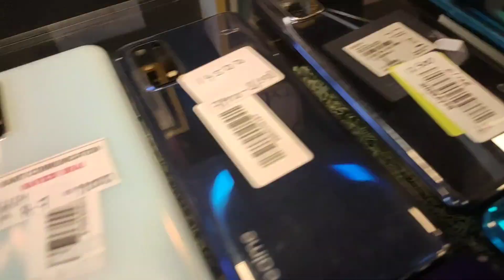Second Hand Mobiles In Guwahati| Mobile market in assam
Here is the latest Video of Cheapest second Hand Phones at Guwahati. In this Videos you will be able to find low price I Phones and Android Phones. Amazing collections of Second Hand Phones at Low price range. The quality of second hand phone are amazing.

Second Hand Mobile Store Name: Naveen bhai second hand mobile store